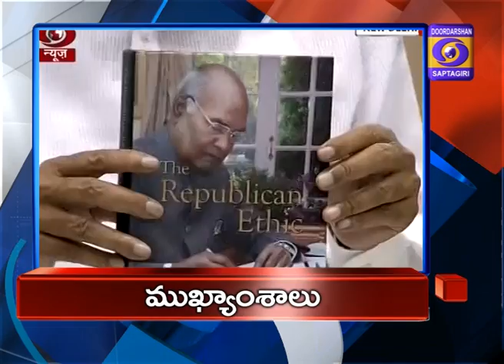Andhra News Headlines 09-12-2018 @01:00PM